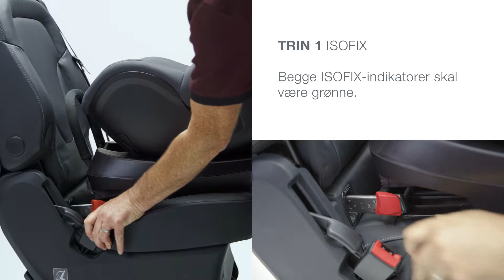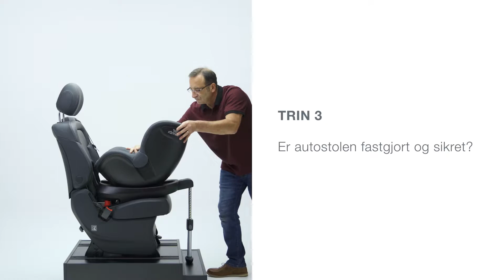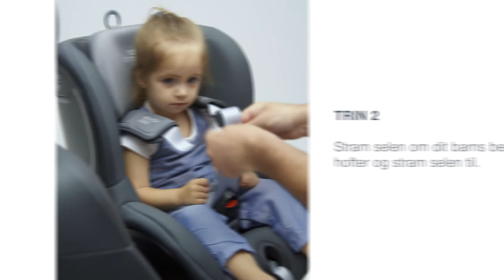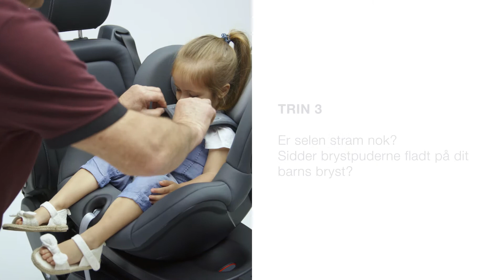Britax Römer DUALFIX² R – Montering af autostolen